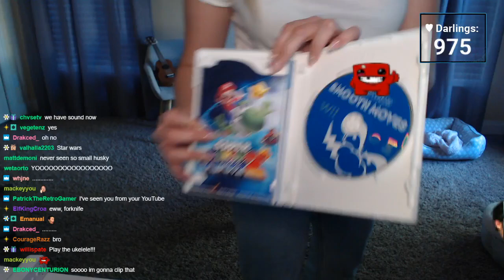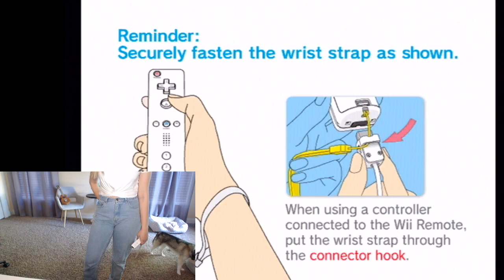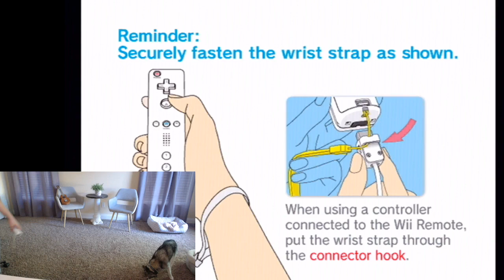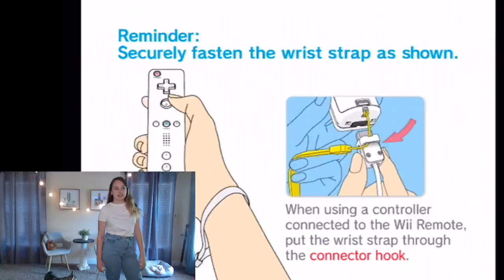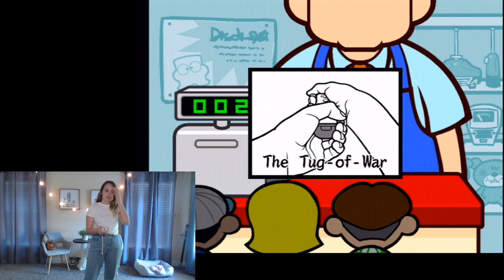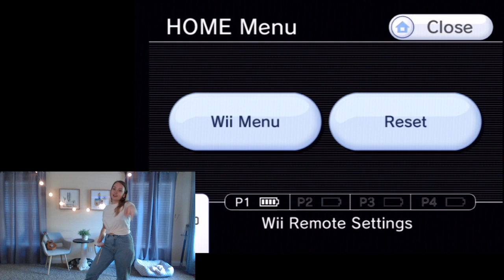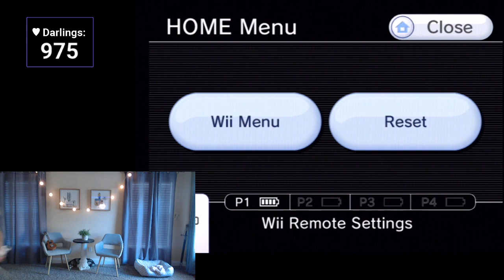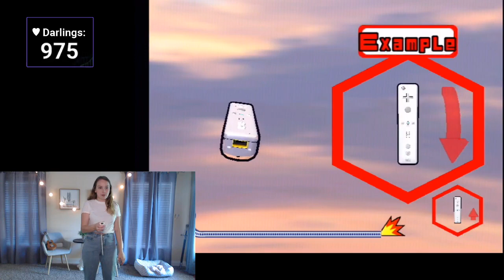ASMR Darling Sub party! 10 hour Stream Part 2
All rights are owned by ASMR Darling. Footage from Twitch.tv/Darling